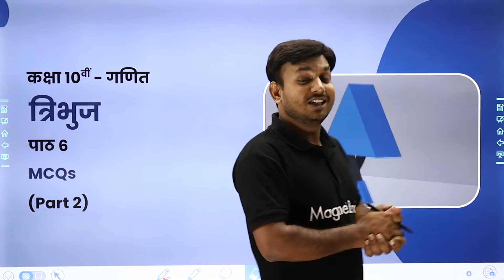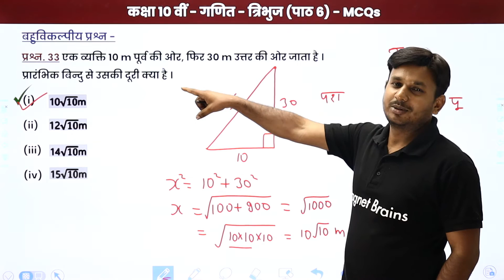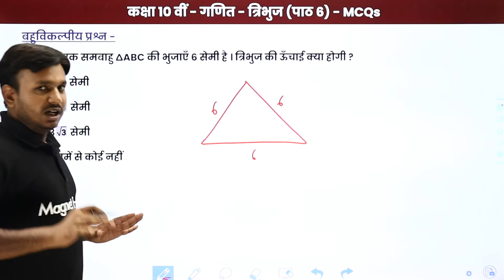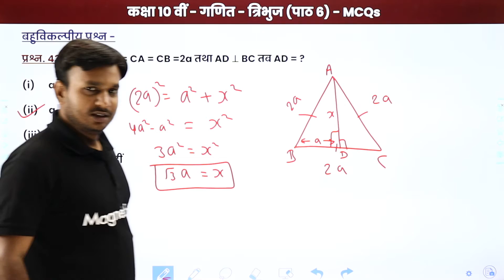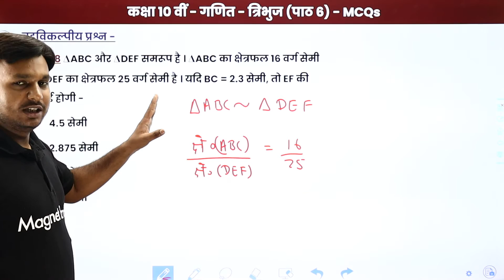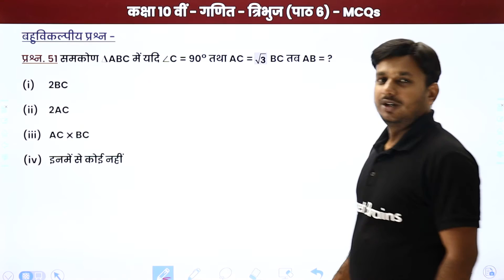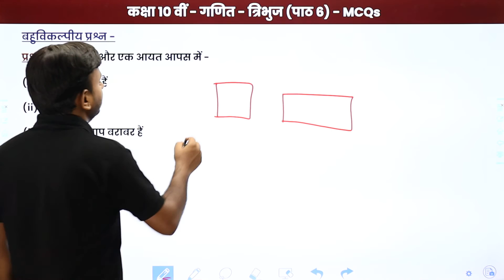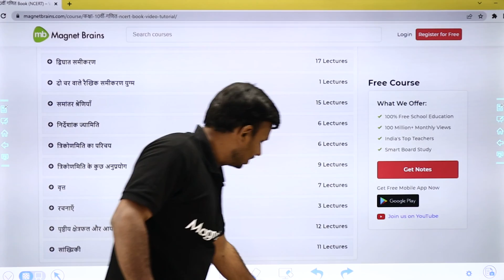Triangles - MCQs (Part 2) | Class 10 Maths Chapter 6 in Hindi| UP/Bihar Board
(यह बैच हिन्दी माध्यम के कक्षा 10वीं 2024 बोर्ड परीक्षा देने वाले छात्रों के लिए है। इस बैच में CBSE BOARD, MP BOARD, UP BOARD, BIHAR BOARD को Cover किया जाएगा)

✔️ Class: 10th
✔️ Subject: Maths / गणित / Ganit (Hindi Medium) - UP Board/Bihar Board/MP Board
✔️ Chapter: Triangles / त्रिभुज / Tribhuj (Chapter 6)
✔️ Topic Name: Triangles - MCQs / त्रिभुज - MCQs / Tribhuj - MCQs (Part 2)
✔️ Topics Covered In This Video (By Ravi Sir): In this video Class 10th Ganit, MCQs of the chapter Triangles / त्रिभुज / Tribhuj have been discussed in this video.

त्रिभुज पर आधारित प्रश्न
Triangles MCQ Class 10
त्रिभुज के क्षेत्रफल पर आधारित प्रश्न
समकोण त्रिभुज पर आधारित प्रश्न
त्रिभुज
Triangle Questions for competitive Exams
Triangle questions and answers
MCQ on triangles Class 10